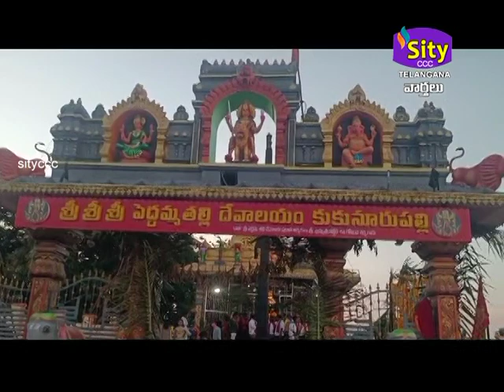SITICCC|| SITY TELANGANA 14.10.2024